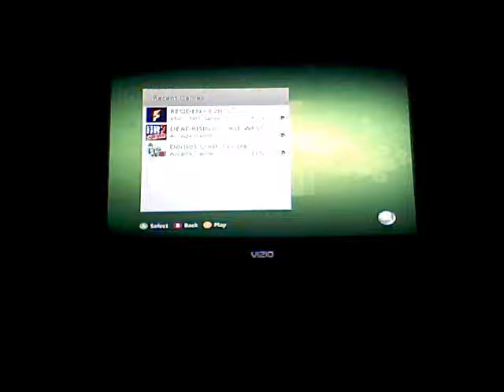Doritos Crash Course walkthrough pt 1 - USA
It's time for one of Xbox Live Game shows Doritos Crash Course